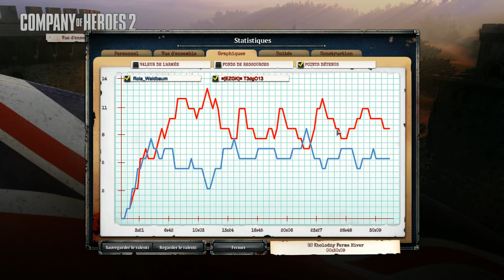COH2 FR #1040 "Une façon de jouer les Anglais (Tutoriel 1)"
NOUVEAU CONCEPT : Il y a de multiples façons de jouer les Anglais sur COH. Sous forme de replay commenté, je vous propose de découvrir aujourd'hui une facette des Brit' façon EZGK. Ce n'est pas universel évidemment mais si ça peut aider certains à découvrir cette faction à la manière d'un tutoriel, alors vous m'en voyez ravi. N'hésitez pas à donner votre avis en commentaire et ainsi apporter votre pierre à l'édifice en partageant votre manière de jouer les Anglais et en soutenant l'initiative avec un pouce bleu! Il vous reste maintenant à me dire quelle sera la prochaine faction que vous voulez que je présente sous ce format les kikis ? ;)